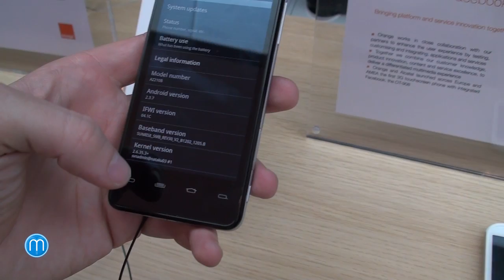Orange Santa Clara (první pohled)